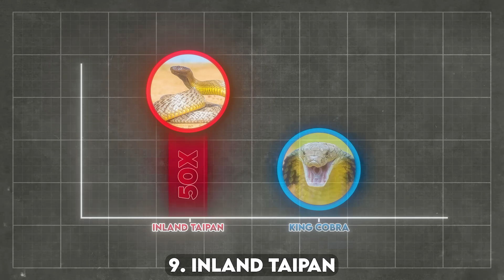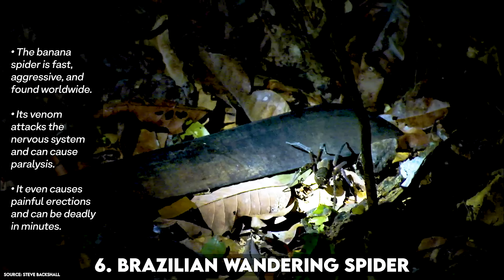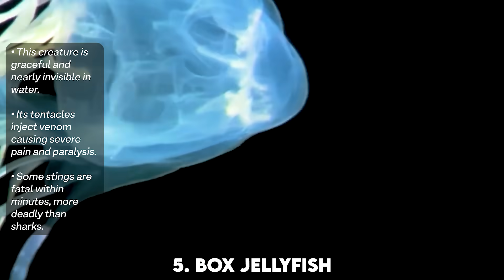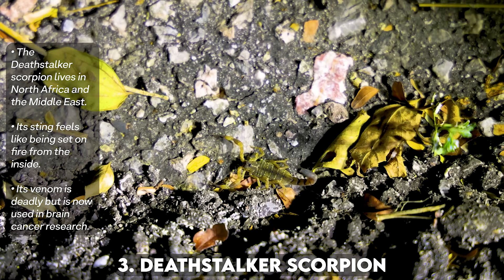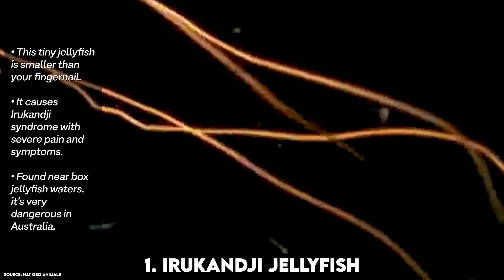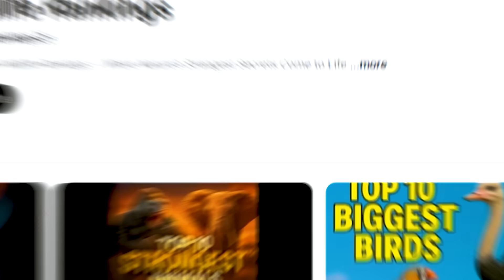Top 10 Most Venomous Animals in the World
These aren’t your average predators. From tiny jellyfish that can stop your heart in minutes to snakes that can kill an elephant, these animals don’t bite to scare — they bite to end. In this video, we count down the Top 10 most venomous creatures on Earth, based on the potency of their venom, how dangerous they are to humans, and just how terrifying nature can be.

📌 You’ll learn:
 • Which animal can kill you with just one drop of venom
 • Why some of the smallest creatures are the deadliest
 • How nature uses venom to survive — and dominate

🧠 Watch until the end to discover a creature smaller than your fingernail… that might be the deadliest of them all.

And what Wildlife Rankings video should we do next?